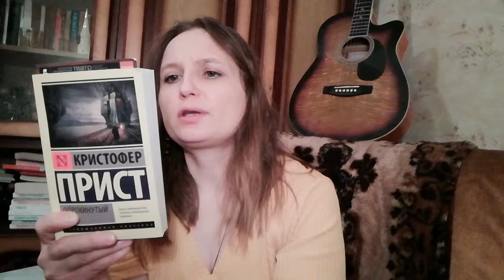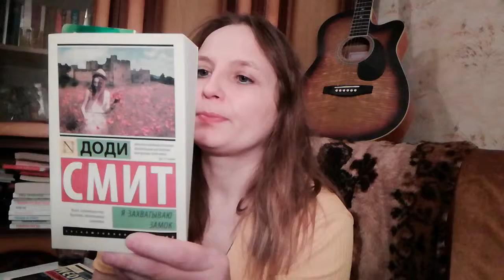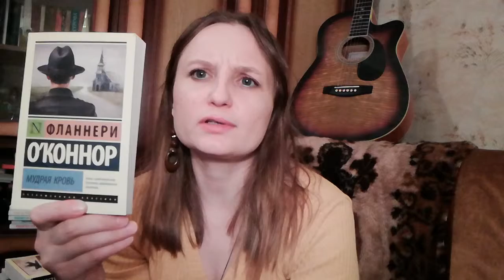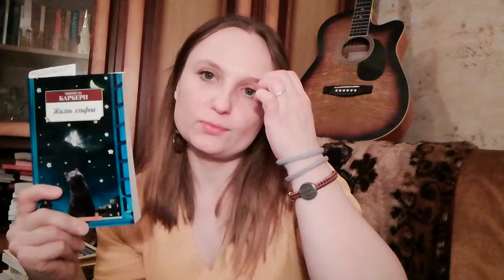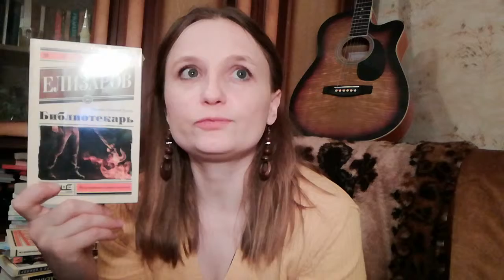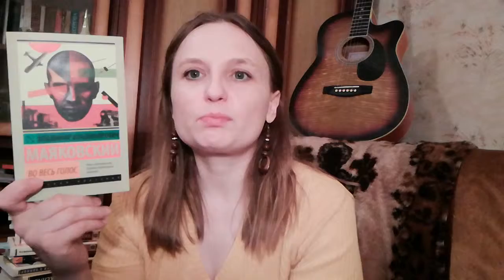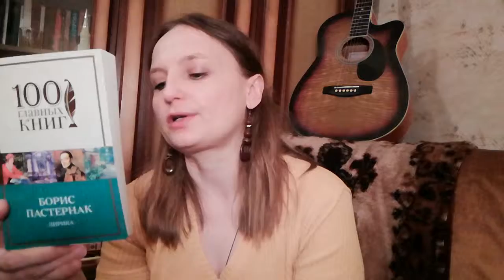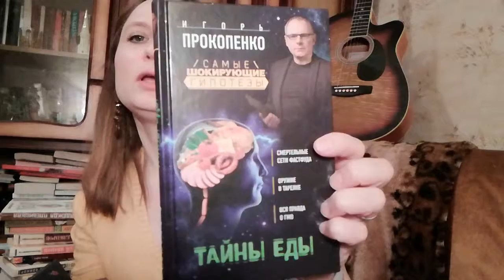Покупок нет, говорим на другие темы. А так все то же)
Книги и что читать